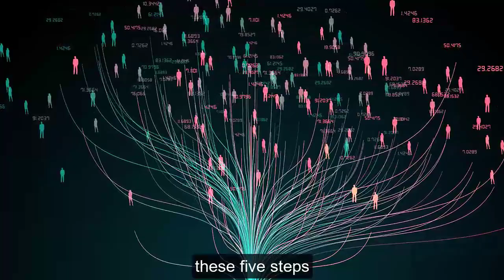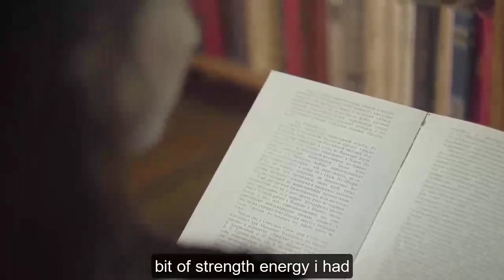David Goggins Motivation - The Best Way To Live Your Life (ft. Jordan Peterson)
👉 More David Goggins Motivational Video:
David Goggins Motivation - What If You Could?
1) This video has no negative impact on the original works
2) This video is also for teaching purposes.
3) It is transformative in nature.

* Footage and Music license through: Storyblocks